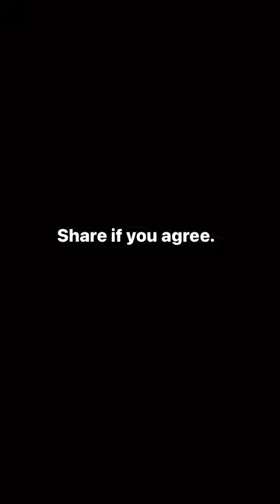Foxhunting: Canada's Secretive Bloodsport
Also known as “field hunting”, the practice involves participants on horseback following a group of hounds as they pursue another animal, which is typically a fox or coyote. In Canada, coyotes are the primary target species.